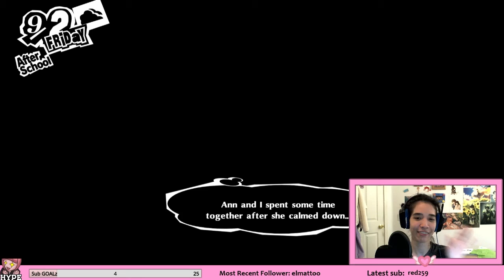Accidentally Walked into a Relationship with Ann | First Time Playing Persona 5 Royal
Hello everyone! Sorry for lack of posts, time just got away! I have a lot of things to edit so here is the first vid of me catching up!

I have already beaten the game at this point but still thought my relationship Ann was hilarious considering how it turned out XD